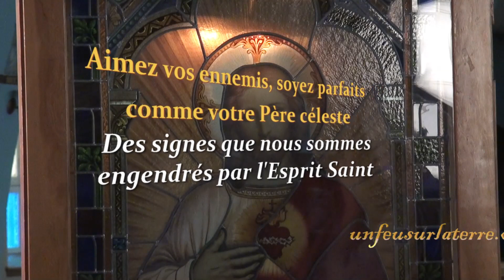467. Des signes que nous sommes engendrés par l’Esprit Saint / Pierre Desroches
Commentaire des textes liturgiques du 23 février 2020 : « AIMEZ VOS ENNEMIS & SOYEZ PARFAITS » / VISITEZ
/ PIERRE DESROCHES a été ordonné prêtre en 1977 dans le diocèse de Montréal. Il est vicaire des paroisses du Bon-Pasteur et de Saint Claude (Ville de Laval au Québec).
/ GINO FILLION : composition et orchestration, caméra et montage pour le site « unfeusurlaterre.org » et l’organisme d’évangélisation par les arts « Qéhélata »